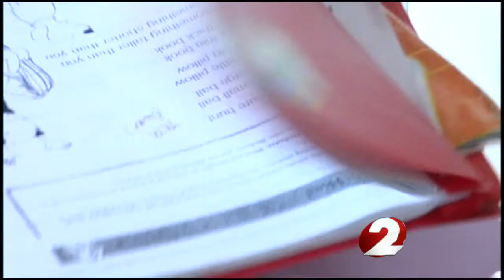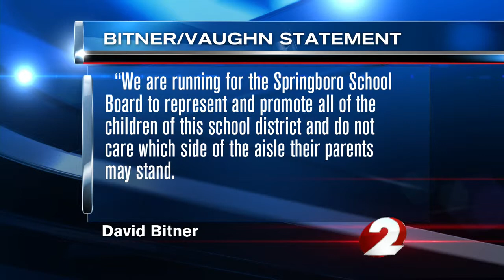Future of Springboro schools to be decided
Sunday afternoon, supporters for the three-candidate ticket Malone / Stuckey / Anderson rallied along OH-741 to give their candidates one last push before the election.